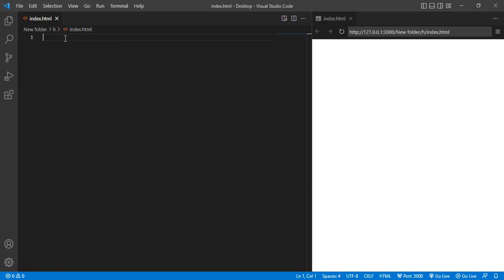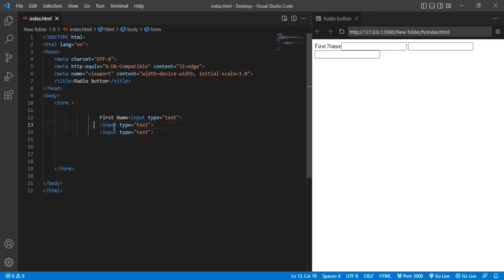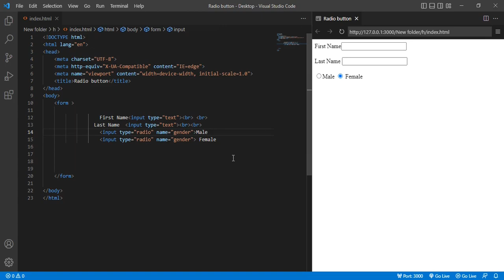How To Add Radio Button In HTML.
A radio button in HTML is a form control that allows the user to select one option from a group of mutually exclusive options. It is represented by the input element with the type attribute set to "radio". Each radio button in a group is given the same name attribute, which groups them together and allows only one selection at a time. The value attribute is used to specify the value that will be sent to the server if that radio button is selected.

src:chatgpt.